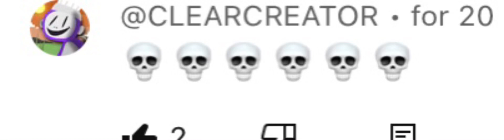This is not last video of me its last video of gorilla tag animation